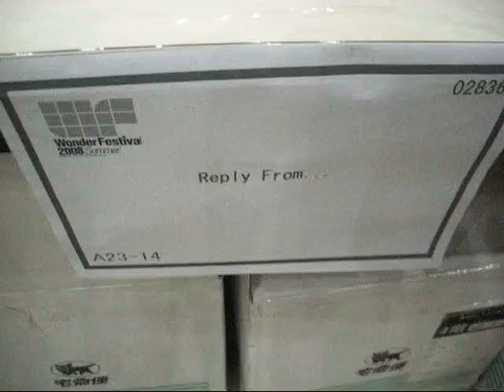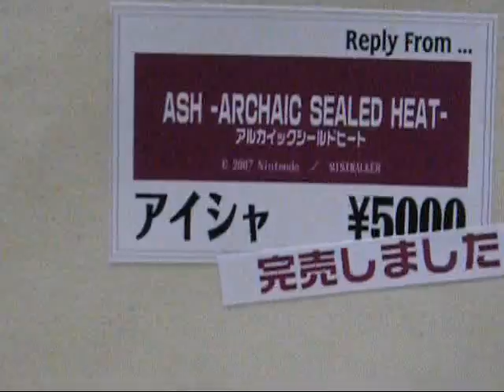1R1 080803 WF08S Reply From...